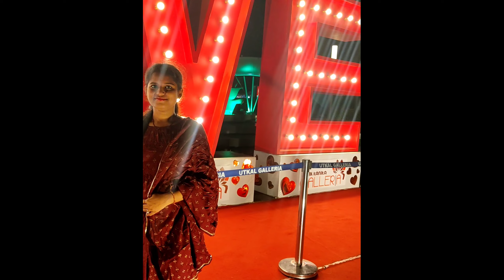କିଏ କିଏ ଗଲୁ ବୁଲି!!!